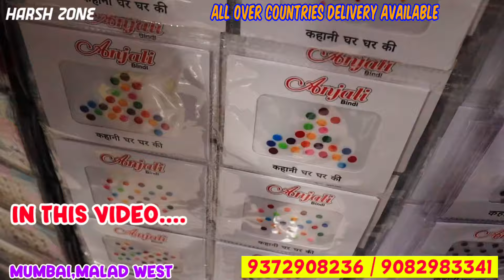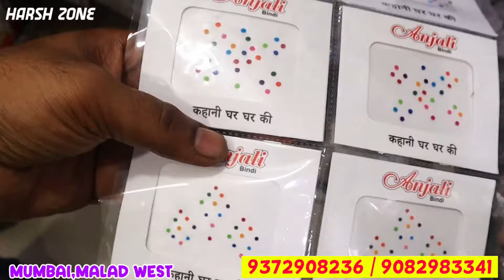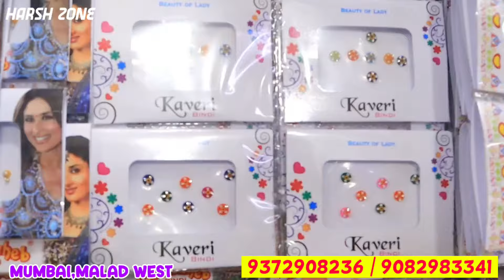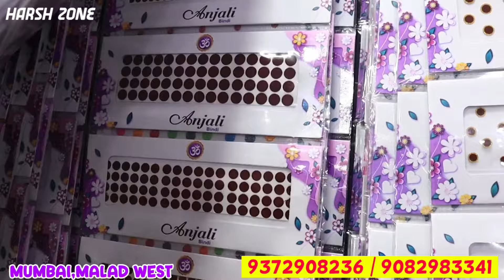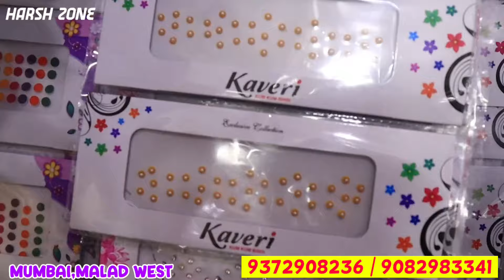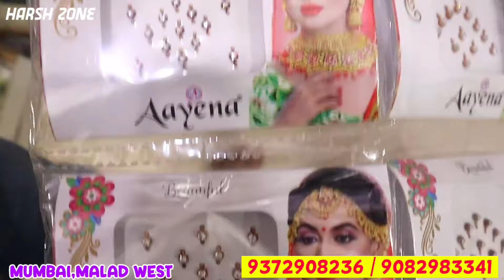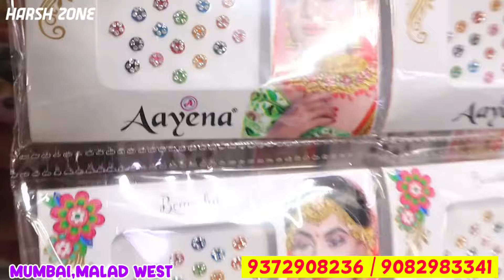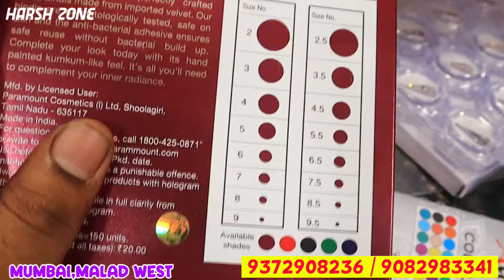Bindi Wholesale Market Mumbai | Fancy Bindi Manufacturers In Mumbai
Shop Name - MEMSAHEB BINDI

Address - Shop No. 19, Lower Ground, Crystal Plaza, Near Rly.Stn., Malad (W), Mumbai - 400 064.

( 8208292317 ये नंबर शॉप का नहीं हे )

शॉप का वीडियो बनवाने के लिए कॉल करें